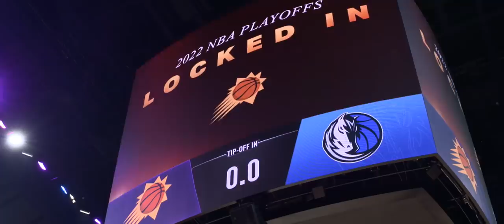On the Road Again - Game 7 vs Suns | Sounds from the Baseline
In this episode of Sounds from the Baseline, Relive the Game 7 action of the Mavs victory over the Phoenix Suns to advance to the Western Conference Finals.